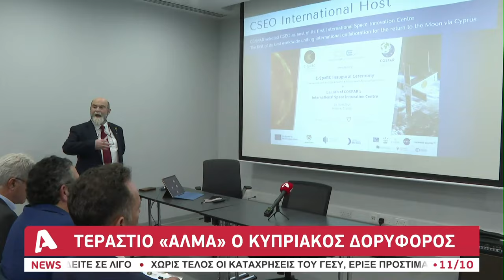Τεράστιο «άλμα» ο κυπριακός δορυφόρος